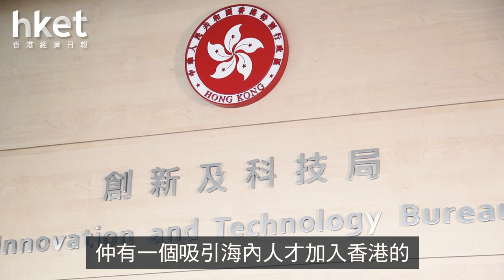香港創科、初創，有何發展機遇？